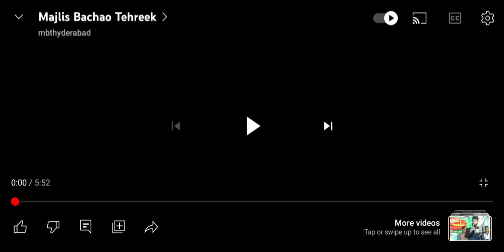(MBT) HYDERABAD DUNIYA MEIN HAQ TAQAT HAI TAQAT HAQ NAHIN HO SAKTI MBT ZINDABAD